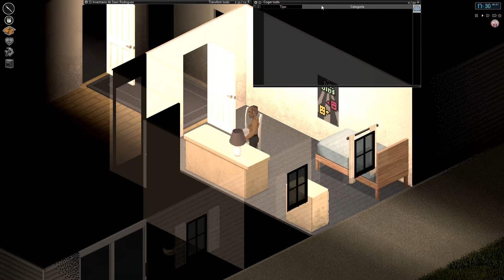Project Zomboid - ¿NUEVA SERIE? - PROJECT ZOMBOID GAMEPLAY ESPAÑOL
PROJECT ZOMBOID. En este gameplay en español enseño este maravilloso juego de supervivencia zombi. Aunque graficamente no es muy bueno, posiblemente sea uno de los juegos mas completos de su genero. ¿Que os parece?, ¿nueva serie?